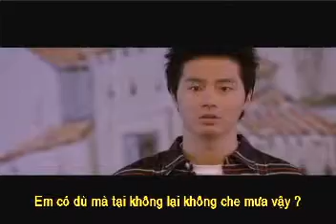the classic -" you to me-me To you."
To you , i become beautiful reflection
like evening glow
please , remember our lovely days
and i hope it will remain forever
like a picture
To me, you become pure light
which clarify my blue days
it will become forever promise
like pure jewelry on lovely hand.